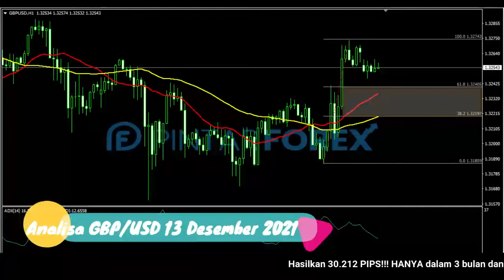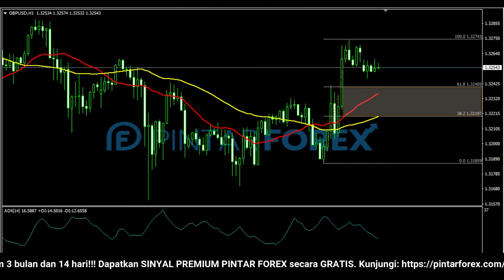🔴 LIVE: Analisa Forex Hari Ini 13 Desember 2021 Apakah GBP-USD Akan Terus Bergerak Bullish ?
"Analisa Forex Hari Ini 13 Desember 2021 Apakah GBP-USD Akan Terus Bergerak Bullish ?